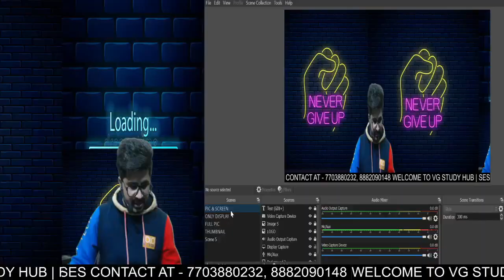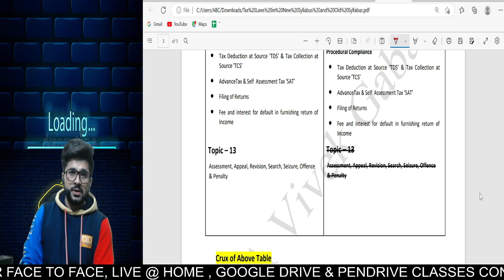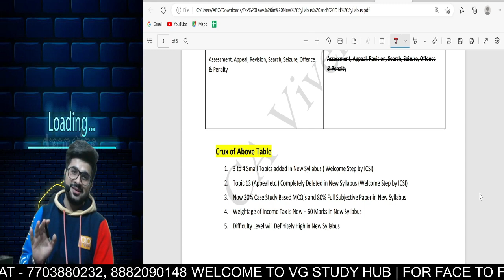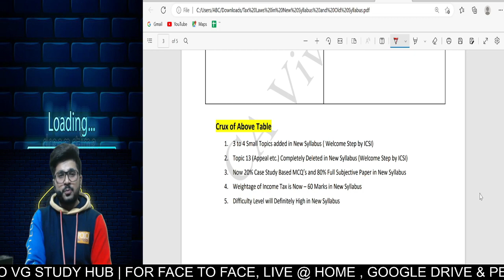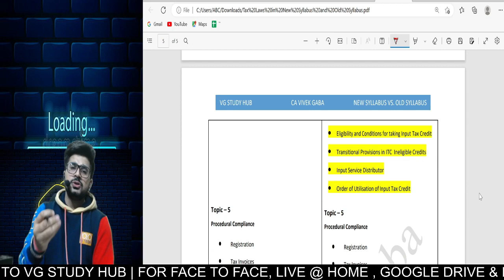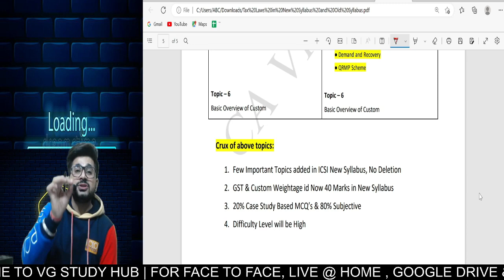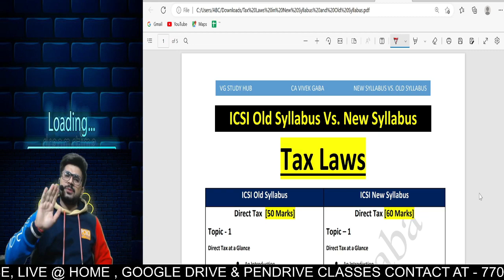Ab kya Hoga? | ICSI New Syllabus Tax Laws | इतने सारे Changes ! | Listen Carefully | CA Vivek Gaba